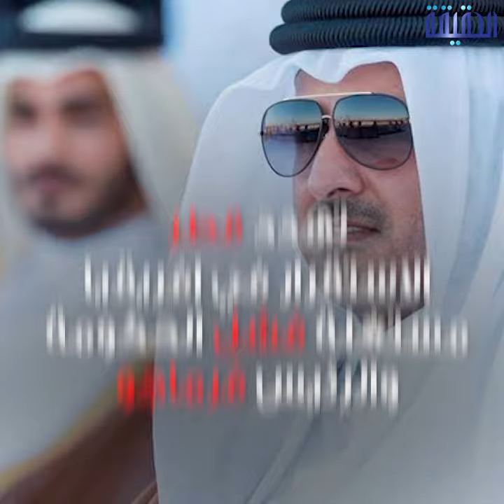الحقيقة | أذناب قطر تدمر الصومال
قطر تهدد الاستقرار في إفريقيا تنظيم الحمدين يستغل فشل حكومة فرماجو
تميم بن حمد يوجه فهد ياسين لاختراق الشرطة والاستخبارات الصومالية

ــــــــــــــــــــــــــــــــــــــــــــــــــــــــــ
تابعنا على مواقع التواصل الإجتماعي: